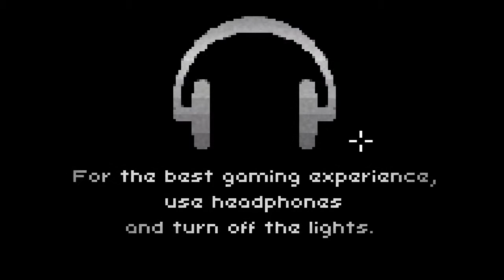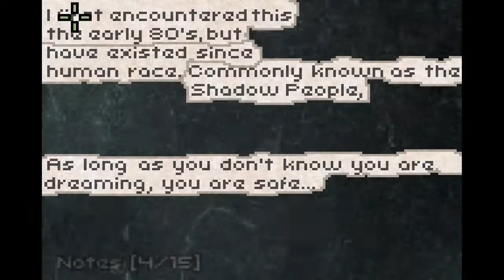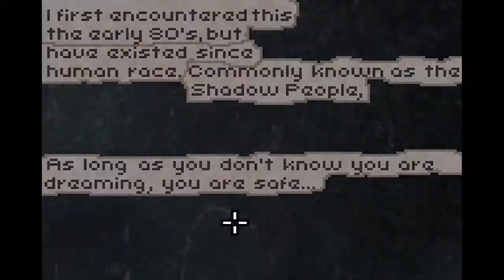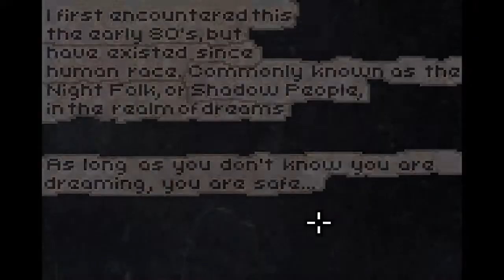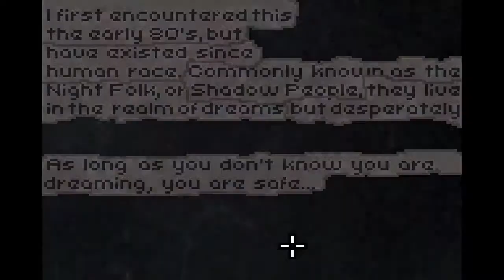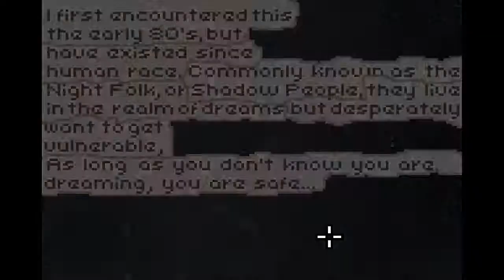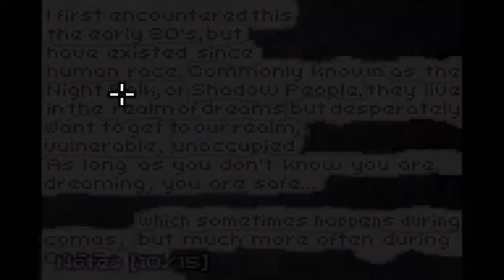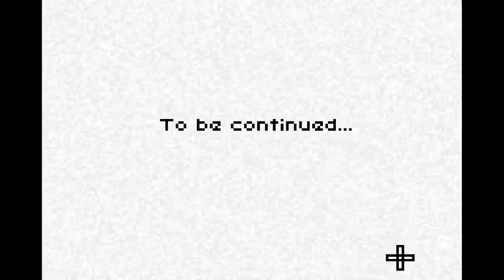Got These Horror Games Going Back 2 Back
The Deep Sleep sequel Deeper Sleep and The Last Door: The Prologue. For real ya'll need to tell me what that freaky priest was up to! He might could call m-. what?